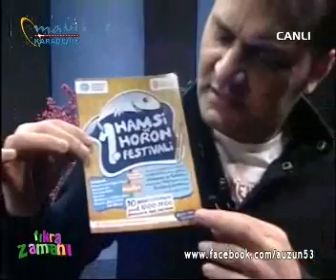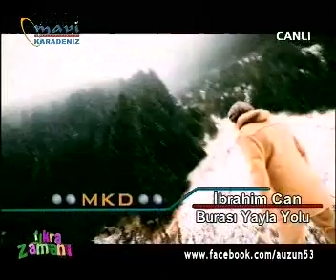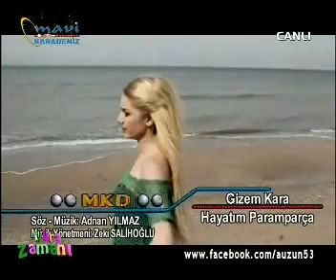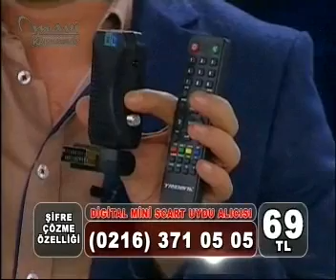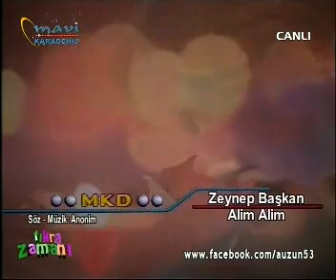fıkra zamanı 07 02 2013